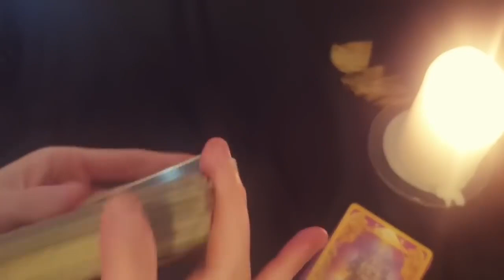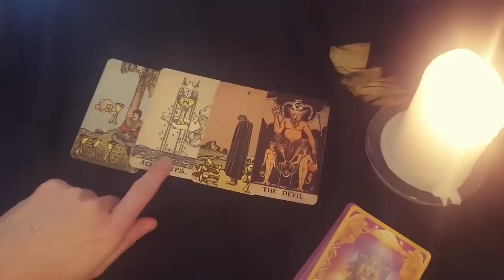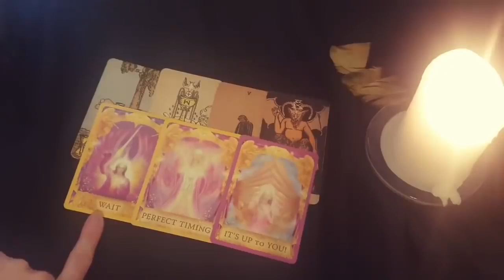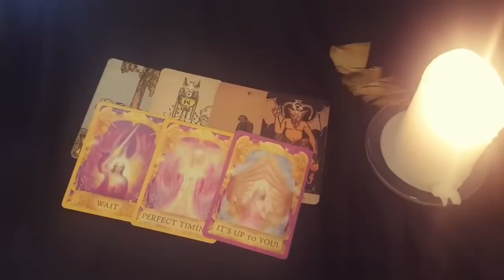SAGITTARIUS 😍 THIS PERSON CAN'T STOP TALKING ABOUT THEIR FEELINGS FOR YOU! 😍MID JUNE 2023 TAROT